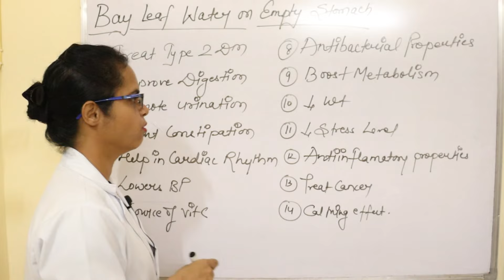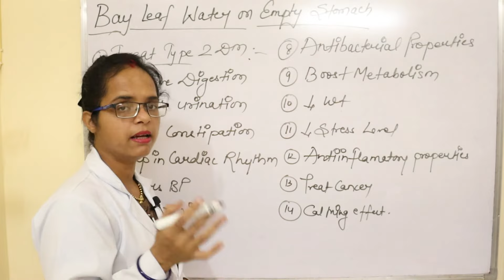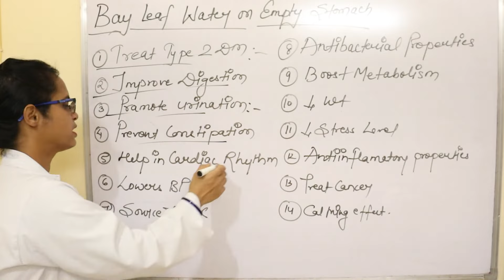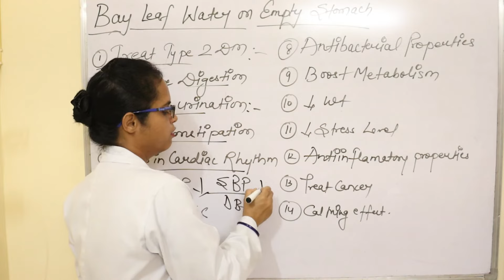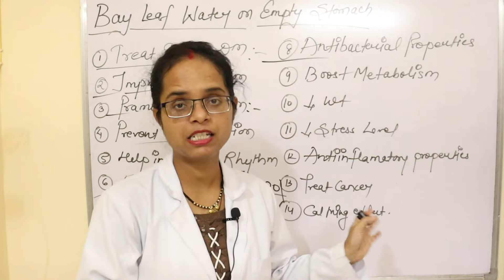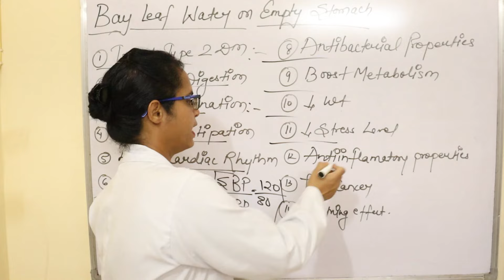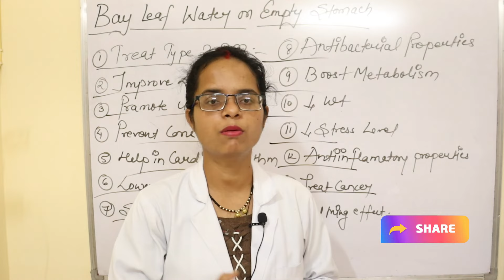सुबह खाली पेट तेज पत्ता का पानी पीने के फायदे | Benefits of Bay Leaf Water | Pooja Banjara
Hello Everyone
तेज पत्ते का सेवन कैसे करें?
तेजपत्ता का साइड इफेक्ट क्या है?
तेज पत्ता खाने से क्या क्या फायदा होता है?
तेजपत्ता का पानी कैसे बनाएं?
Can we take bay leaf water in empty stomach?
Is it good to drink bay leaves everyday?
What is the best time to drink bay leaf tea?
What are the benefits of drinking hot water with bay leaves?
तेज पत्ता के नुकसान
तेजपत्ता और दालचीनी के फायदे
तेजपत्ता की तासीर कैसी होती है
how to make bay leaf water for weight loss
what are the benefits of drinking bay leaf water?
& Like BUTTON ❤

Pooja Banjara